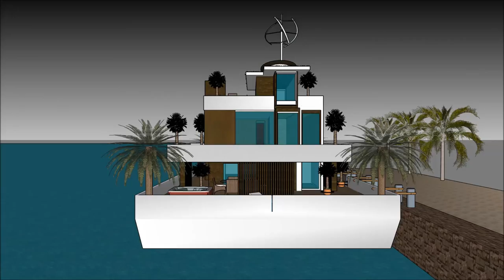Luxurious Contemporary Floating house boat design by creator Mikkel Sølbeck in Caliraya Fontana Lake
The floating house villa houseboatzania launching an innovative high-end luxury yacht floating house villa mansion home design potentially as a display of exhibition of the Luxurious Contemporary Floating house boat design by creator Mikkel Sølbeck in Caliraya Fontana Lake.

The collection of the Floating house villa houseboatzania concept of Luxurious Contemporary Floating house boat design by creator Mikkel Sølbeck in Caliraya Fontana Lake consists of high luxury and architectural art pieces in minimalism combined with living on the waterfront of the harbour.

The floating house villa mansion yacht design has the basis to sustain living with high standards and contemporary structural design at Luxurious Contemporary Floating house boat design by creator Mikkel Sølbeck in Caliraya Fontana Lake with numerous of prospects for excessive living and celebrating the desire of life worldwide:  UK Thames London